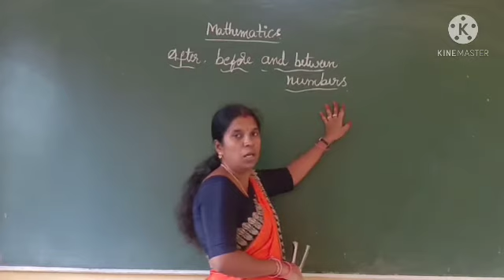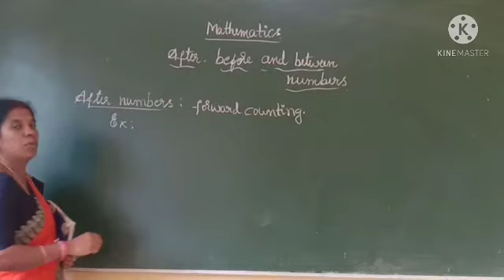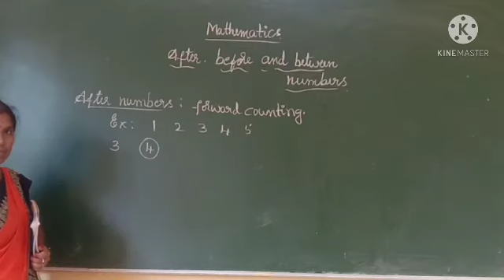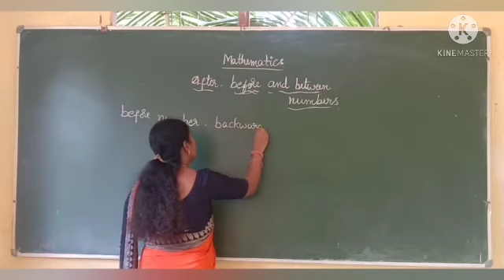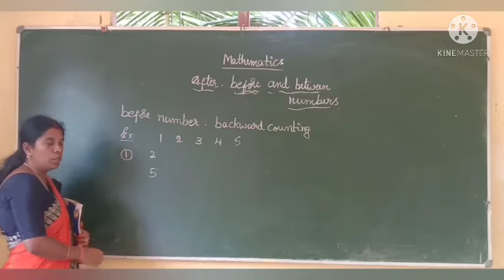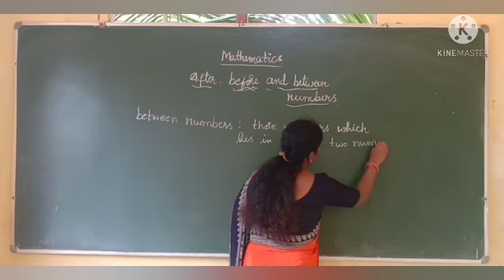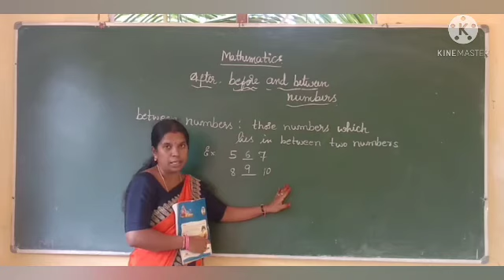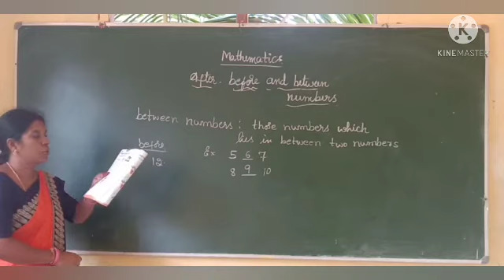St Joseph's Central school H D kote UKG maths